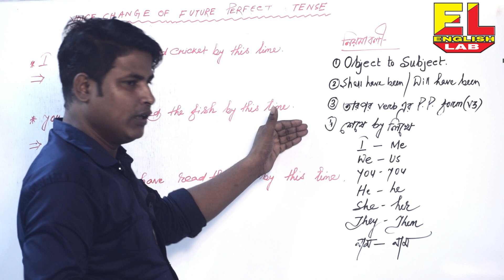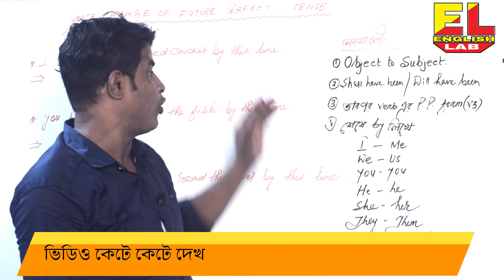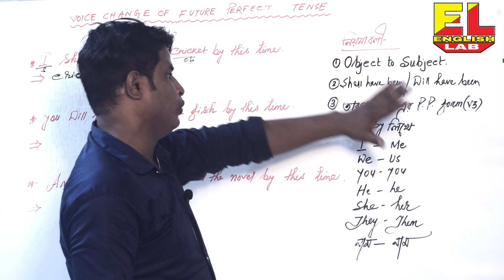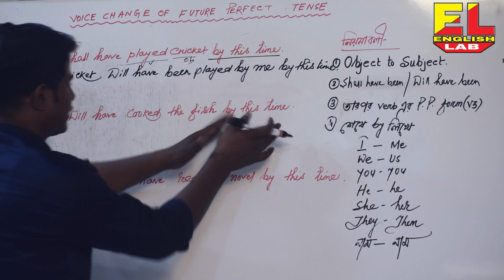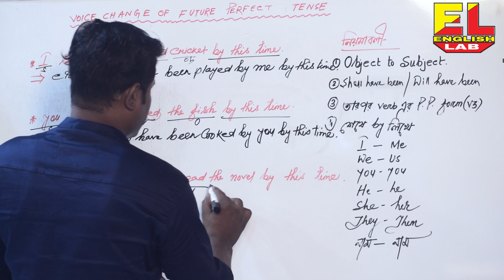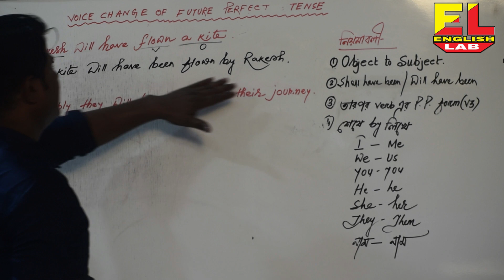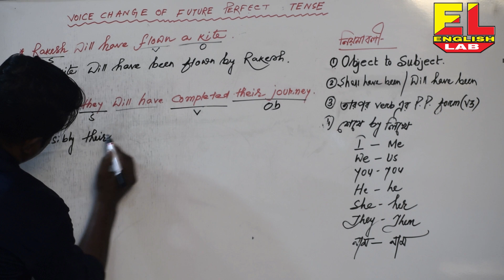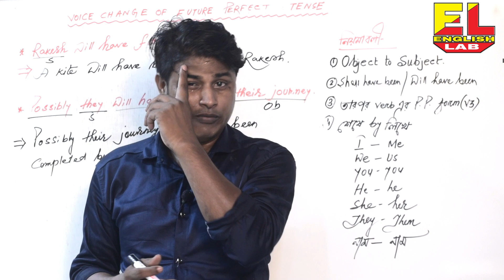Voice Change Of Future Perfect Tense Active To Passive Voice In English Grammar# English Lab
Voice Change in English Grammar is now so easy after watching this video. In this video I have discussed how to change the active voice to passive voice of future perfect tense. In this video you can learn how to find out the object,subject and verb from a sentence. This is the first thing that you have to do. without object,subject and verb it is going to be difficult for you to change the voice of sentence. So, watch the video till end so that you may not skip the important discussion in this video. And this class is going to be a precious class for you.